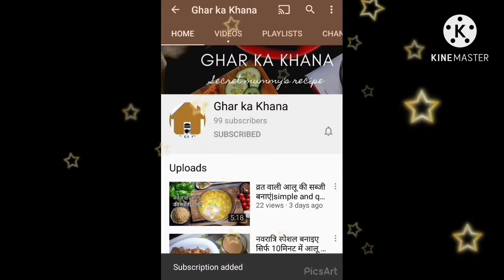मकाई पालक विधी।Palak Corn Recipe।Spinach Corn Recipe।CornPalak healthy and tasty recipes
Hello everyone here's healthy and tasty recipes of Palak Corn you can it out and let me know in comment section if you like recipe show love by